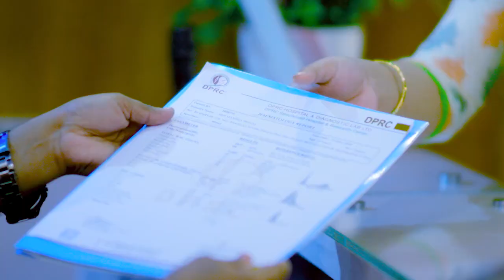ব্যথার সকল রোগীদের উদ্দেশ্যে কিছু কথা | Pain, Paralysis, Osteoporosis, Arthritis, Osteoarthritis